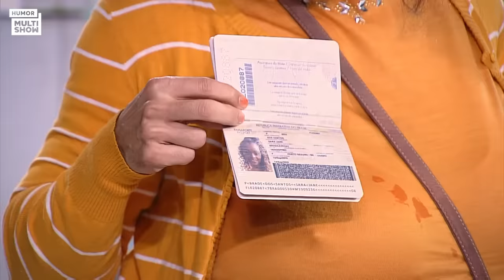Maico VENCE disputa por atenção de boy português | Carentena Tô De Graça | Humor Multishow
Briti recebeu a grande oportunidade da sua vida: um trabalho em Portugal! Mas o professor que Graça contratou para ensinar os truques da língua para Briti fez nascer uma disputa familiar...

🎥 ASSISTA TAMBÉM 🎥